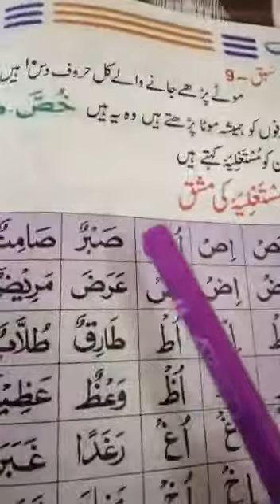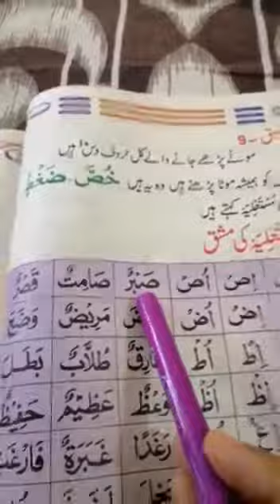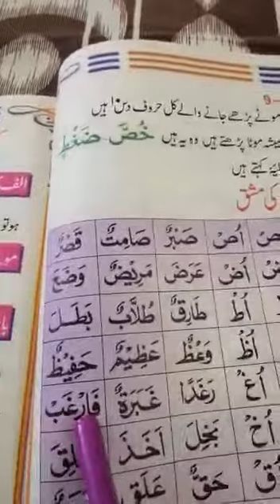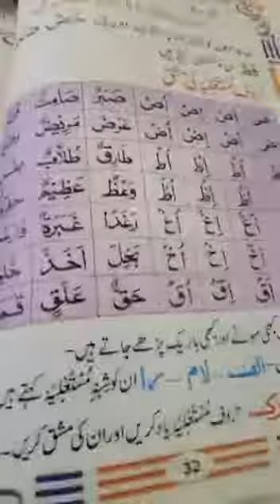Roshan Sitaray Lesson 43{B}